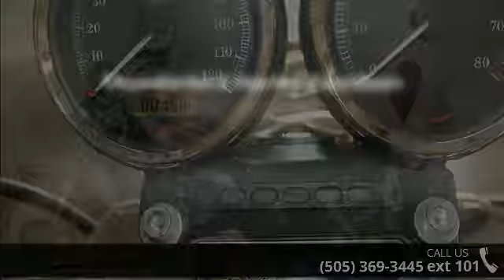2007 Harley-Davidson XL50 - 50th Anniversary Sportster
Chopper Dave (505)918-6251 I can help you get financed today from the comfort of your home text or call &lt;h3&gt;2007 Harley-Davidson 50th Anniversary Sportster&lt;/h3&gt;&lt;br&gt;&lt;p&gt;Marking the evolution of a hot rod, the 50th Anniversary Sportster honors the family heritage with a special 1200cc model sure to stun on the street. With the new standard Electronic Sequential Port Fuel Injection (ESPFI) system, new gauges and handlebar wiring, the 50th Anniversary Sportster stands out in the tradition of previous commemorative Harley-Davidson models. Special features include gold "50th" tank emblem, serialized bar clamp nameplate with "50th" logo, "H" logo silk screening on side cover and embroidered seat marking 50 years of production. Paying tribute to a legend, the Anniversary Sportster is offered in two appropriate commemorative colors, Mirage Orange and Vivid Black.